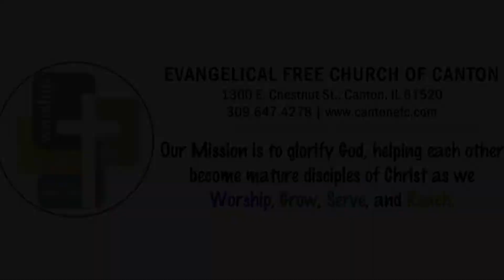New Series ("Freedom in Christ") Promo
We are excited to share a little bit about our upcoming teaching series and a new opportunity for you to gather and connect in smaller settings. Check it out!